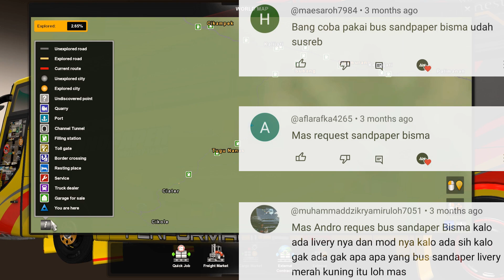MABOK BASURII‼️- Sandpaper "Bisma" Jalan² Ke D'Castello Subang | ETS 2 Indonesia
Halo Semua!! 👋

List Mod Yang Dipakai :

• Bus : Adiputro Jetbus STK by Mas Febrijal Hadinata | $
• Wheels & Tire by Mas Maufadil | $
• Sound Mercedes Benz Actors by Max2712 | F
• Map : NJIR x JRR by Mas Reza Fahlevi & Mas Septian M. Ridwan | F
• Graphic : Fael Environment by Rafael BC | F
• Traffic : Ai Realistic Rindray Complete Edition | $

Ket :
• F : Gratis
• $ : Berbayar
• L.G : Limited Grup
• F.U : Free User
• PVT : Private

My Spec :

• 8GB RAM (single channel)
• 512GB SSD

Supporting Software :

• Screen Recording : Bandicam
• Video Editing : Premiere Pro CC 2019
• Thumbnail Editing : PicsArt